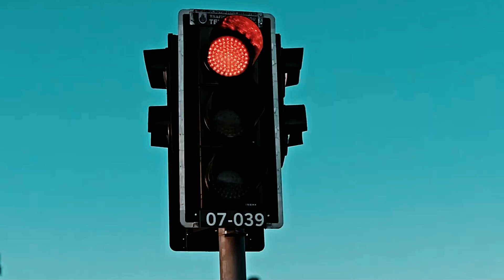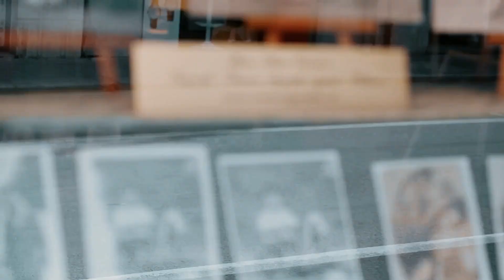Can a f1 car survive a rally race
F1 cars dominate racetracks — but what if you dropped one into a dirt-slinging, jump-filled rally stage? In this wild Fast Lab simulation, we explore what would happen if a Formula 1 car was forced to compete in a rally environment.

From ground clearance issues to suspension durability, we break down exactly why F1 cars are so ill-equipped for rough terrain — and what would break first. How would the carbon fiber chassis hold up? Could an F1 engine handle the vibrations, dust, and terrain variation?

We also look at the opposite: what rally technology allows WRC cars to survive conditions that would destroy an F1 car in seconds. It’s a deep dive into motorsport design philosophy — finesse vs brutality, tarmac vs terrain.

We dive into the extreme differences between F1 and rally car design, breaking down suspension travel, ground clearance, tire construction, aerodynamics, and durability. While F1 cars dominate on circuit tracks with downforce and speed, rally cars are built to take abuse — enduring uneven terrain, water splashes, and 100+ foot jumps.

What parts of an F1 car would fail first in a rally environment? Could its carbon fiber monocoque handle the constant impact? Would its super-low chassis even make it past the starting line? We also explore what it would take to convert an F1 car into a rally-ready machine — from adapting the suspension to ruggedizing the power unit.